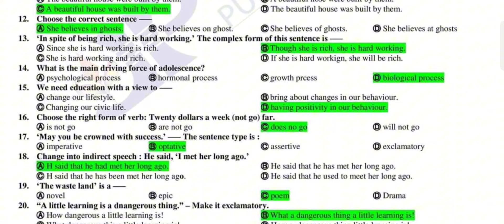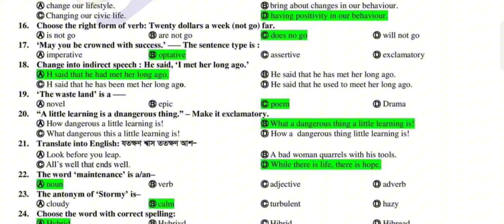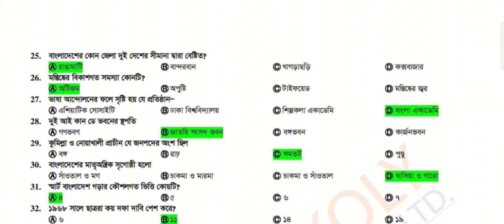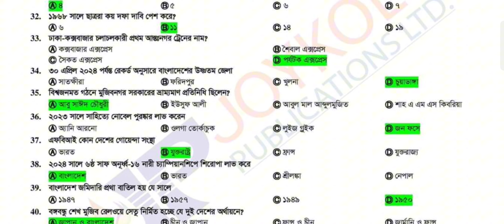DU 7 College B Unit Admission Question Solution 2024।। DU 7 College B Unit Question Solve 2024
7 College B Unit Question Solution 2024। 7 college b unit question solve 2024। 7 college admission 2024